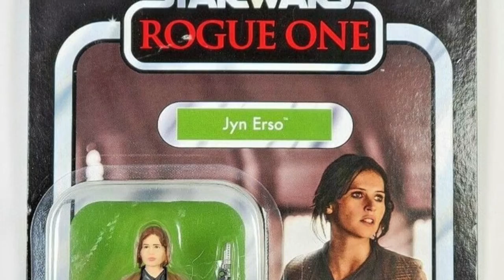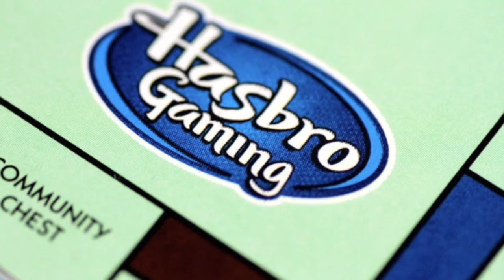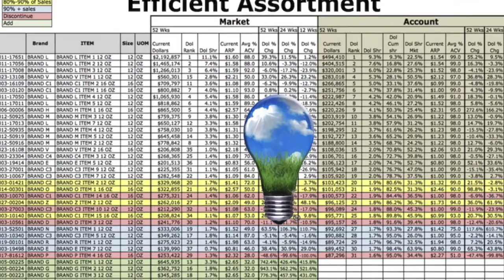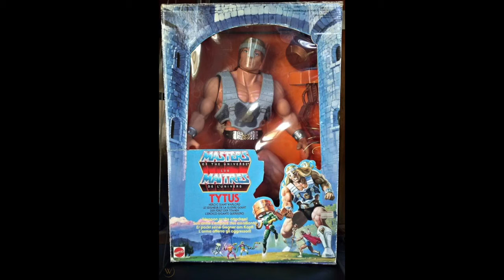The road to retail. How action figures, dolls and vehicles go from concept to toy shelf. Toys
Scott ToyGuru Neitlich talks about toy making and how distributions works in terms of action figure waves.